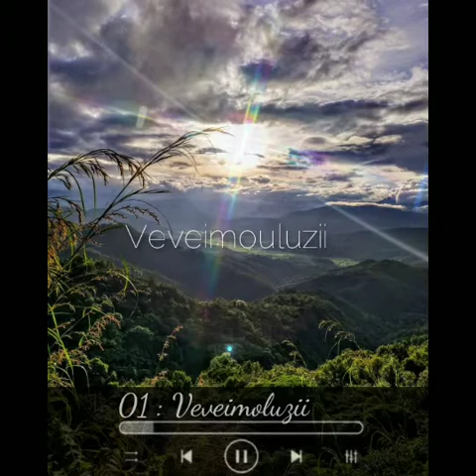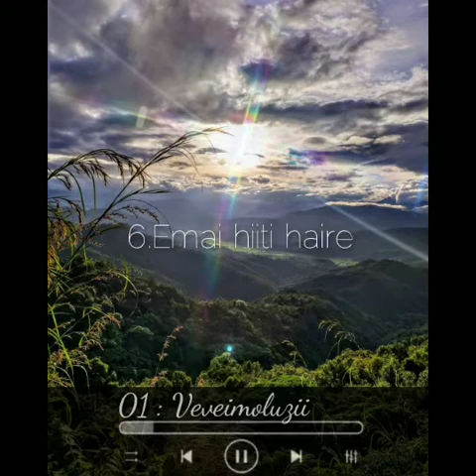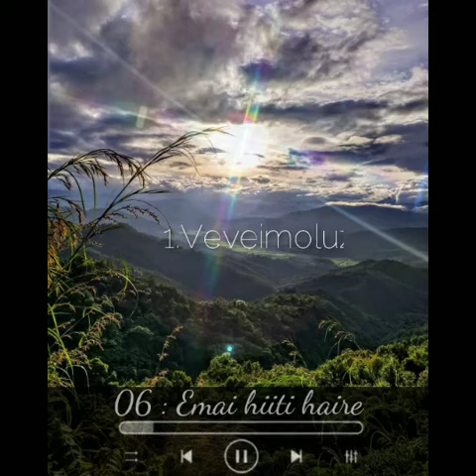Folk Songs by Koide (Vol.1)